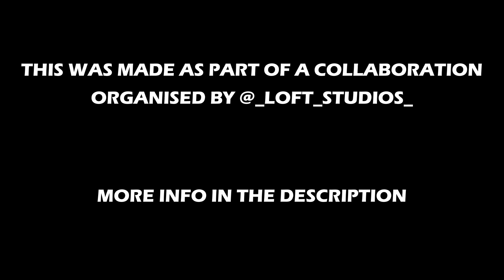Captain Guy Has Pretty Chill Day [Extended Edition]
Thanks again for putting this together!

The task was to create a 5-10 second animation featuring a Captain Guy minifigure teleporting on and off of a set.

My final animation (this video) turned out around 15 seconds, but I was able to trim it down to 11 for my submission.